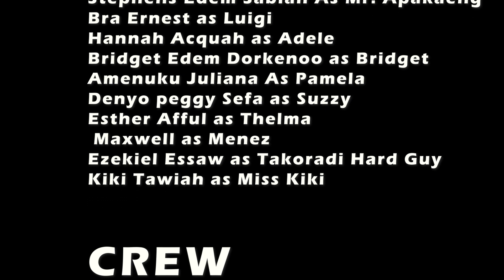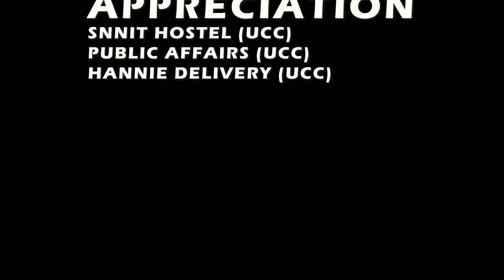HIGH SCHOOL AFFAIR EPISODE 2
Watch a trailer version of High school Affair Series . This series seeks to portray Life in the Senior High school ,Full of Comedy , Dramatic and Educative scenes, Starring Students from UCC Campus.

Copyright( Playpluzz production 2022)